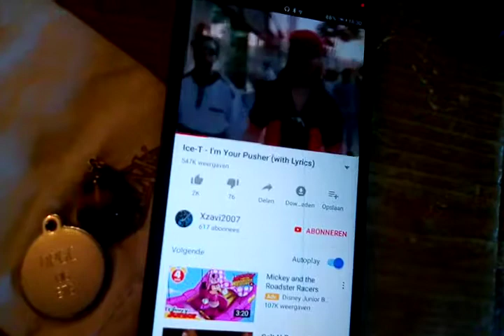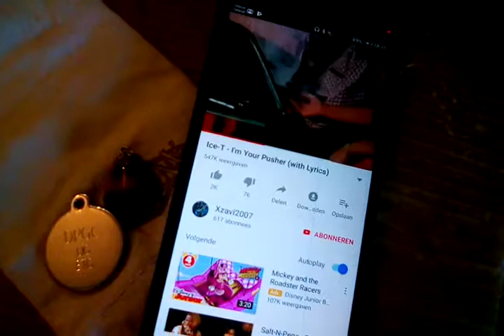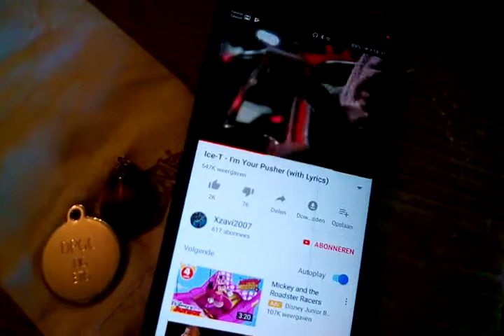RHYME BEATS CRIME